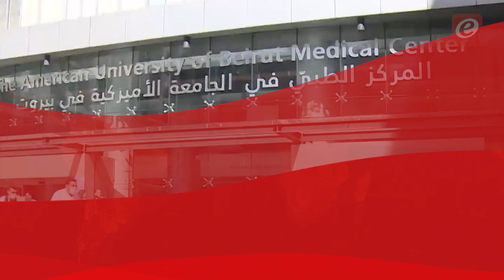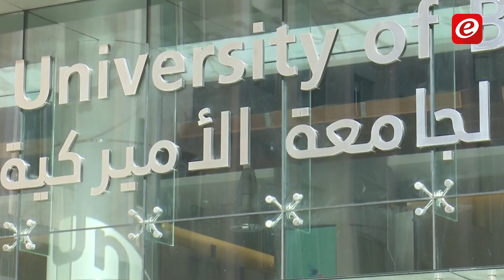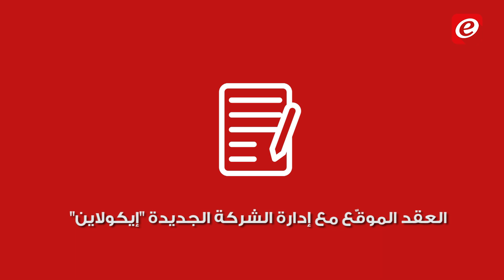عمال بنغاليون بعد صرف لبنانيين في مستشفى الجامعة الأميركية؟